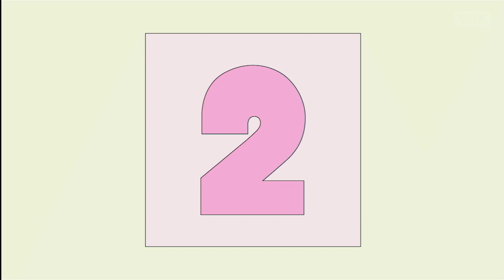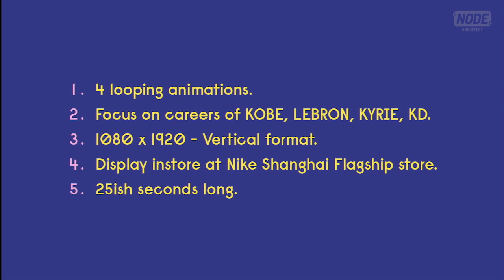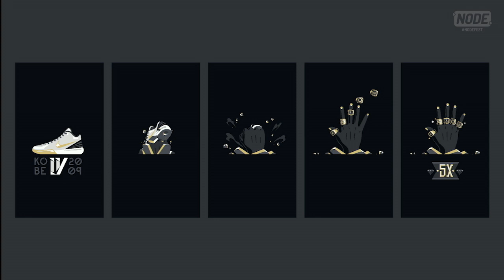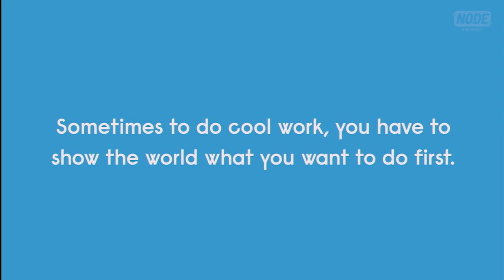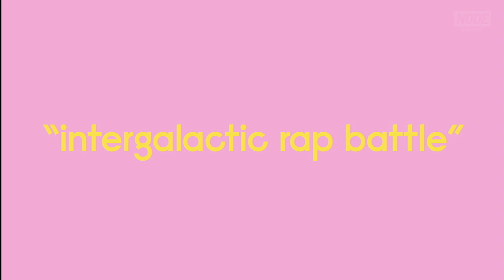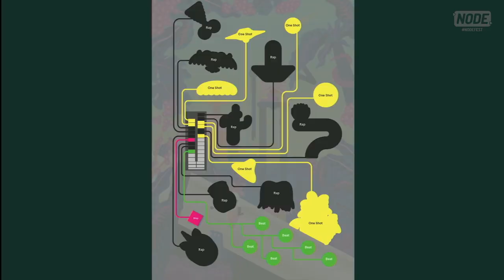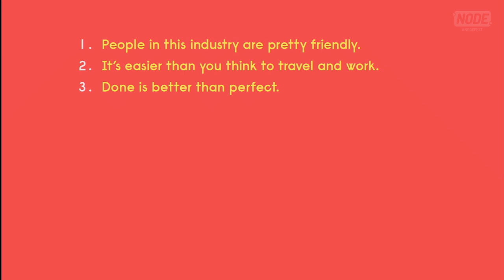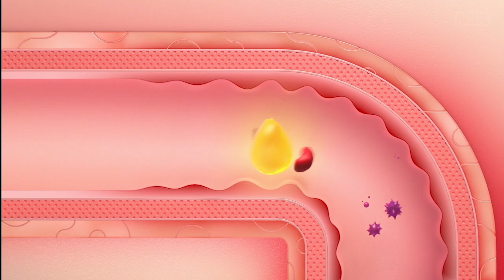Node 2017 | Gareth O'Brien & Lucas Brooking - Buck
DESIGN FOR COMMERCIAL ANIMATION
One of Australia's best Motion Design studios, if not the world's! Gareth and Lucas from Buck Sydney share some gorgeous work and take us on a magical journey of sight and sound.

Recorded at Node Fest Melbourne on November 17th 2017